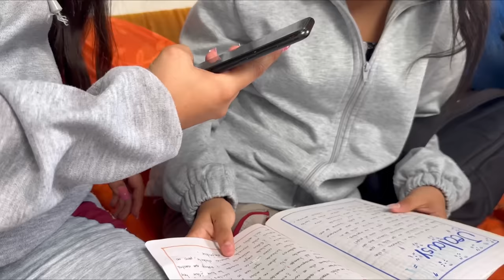Cuando te traiciona tu mejor amiga🤦🏼‍♂️ (suscríbete)